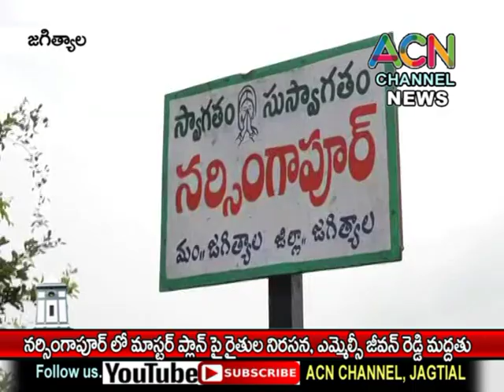జగిత్యాల - నర్సింగాపూర్ లో మాస్టర్ ప్లాన్ రైతుల నిరసనకు ఎమ్మెల్సీ జీవన్ రెడ్డి మద్దతు